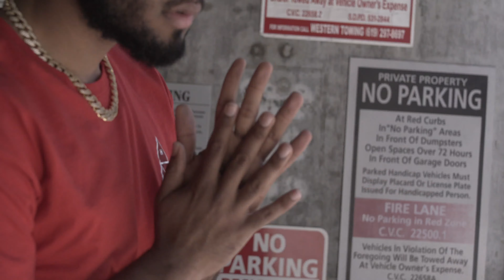Rush Tha Visionary - Trophies (Official Video)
The official music video for Rush Tha Visionary's "Trophies"